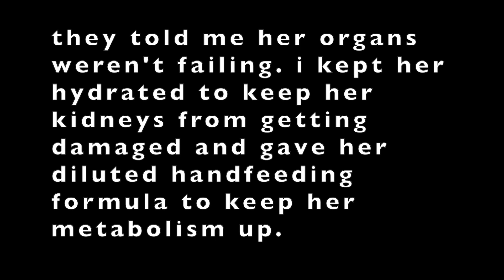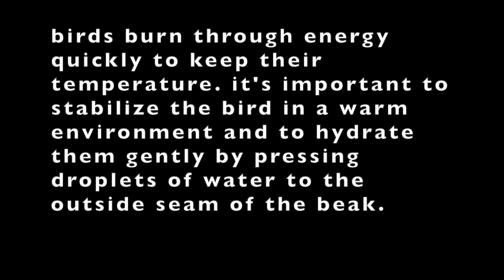June the Canary (Bird Rescue & Recovery)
June the Canary came to me a very sick bird. So sick, in fact, I didn't believe she would survive the next few hours, let alone recover ! She's luckily doing fantastic now and regaining much of her strength. It's a little too soon for her to return a bird cage, but a couple more days in a cozy warm box won't do her any harm.

EDIT: fun fact ! june turned out to be a boy. a very lively boy at that.